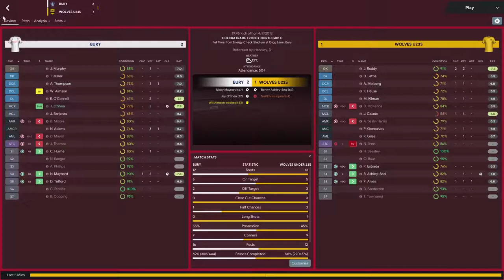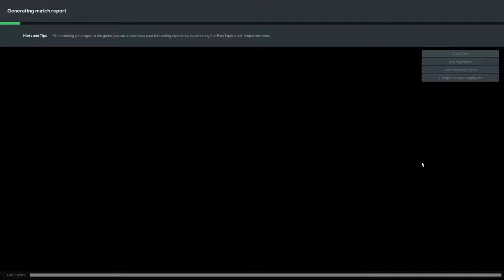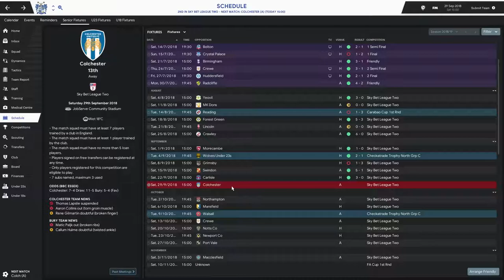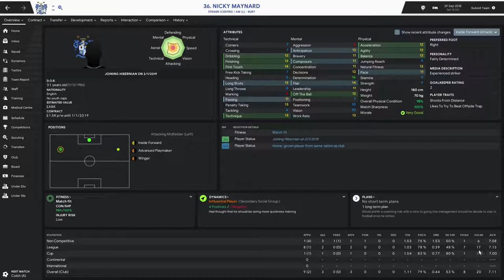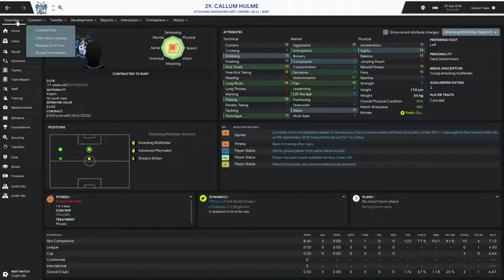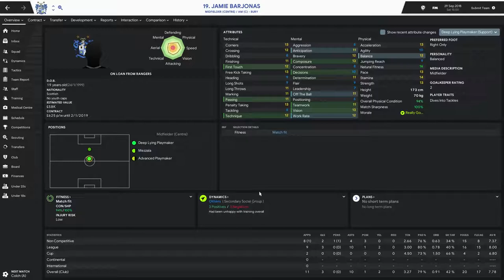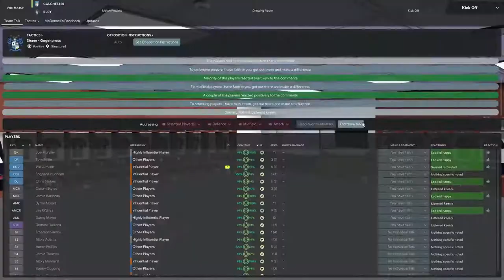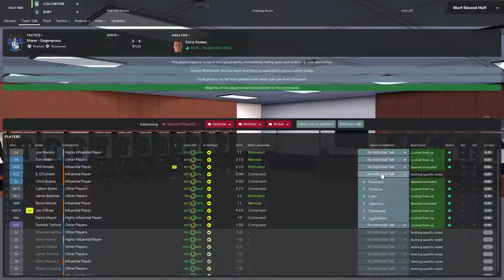Football Manager 2019 : The Take Over Bury FC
We Take Over Bury FC ave been relegated to skybet league 2 and try get them promoted back up and higher.